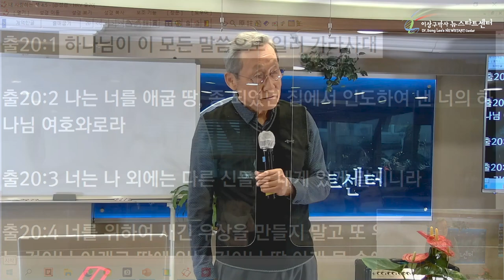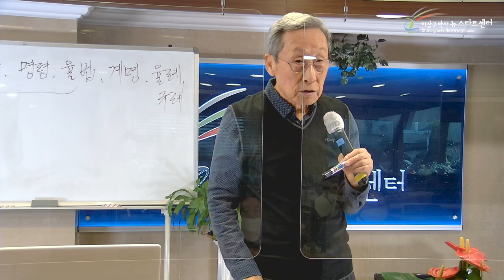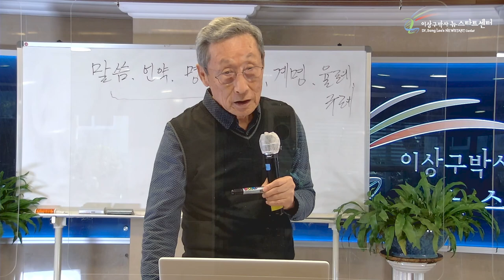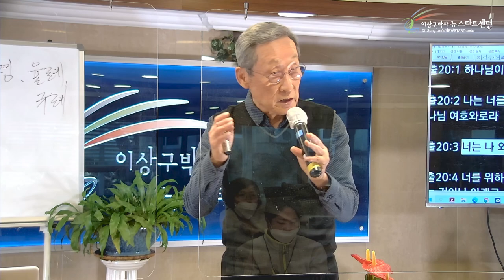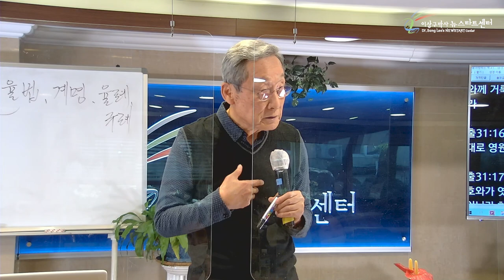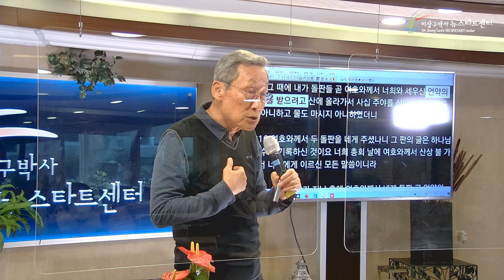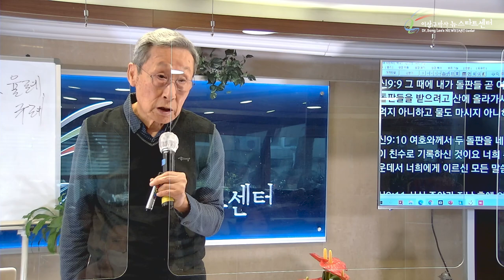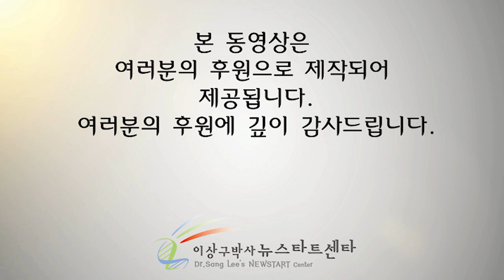[16강] 십계명이 약속인가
문의전화
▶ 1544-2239